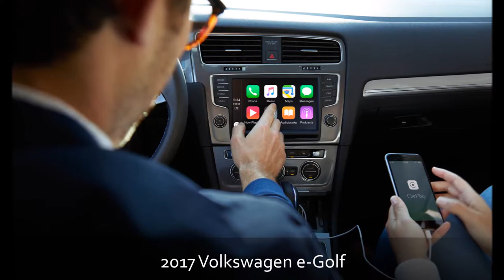2017 Volkswagen e-Golf from O'Steen Volkswagen Serving Jacksonville and St. Augustine, FL!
Check out the 2017 Volkswagen e-Golf from O'Steen Volkswagen serving Jacksonville, Northside, Ponte Vedra, Palm Valley and St. Augustine, Florida!

O'Steen Volkswagen
11401 Philips Hwy